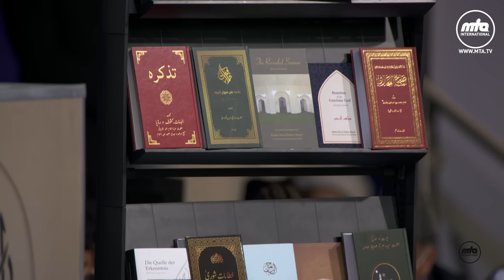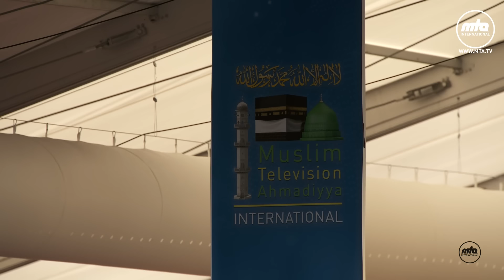Worldwide Progress of the Ahmadiyya Muslim Community | Jalsa Salana UK 2023 | Session 3